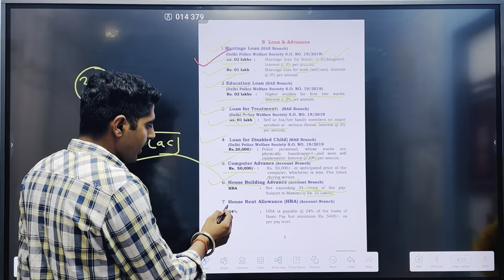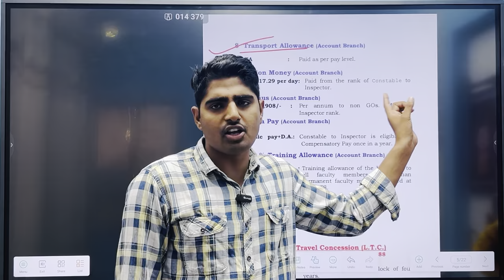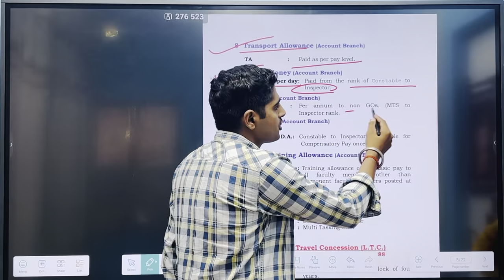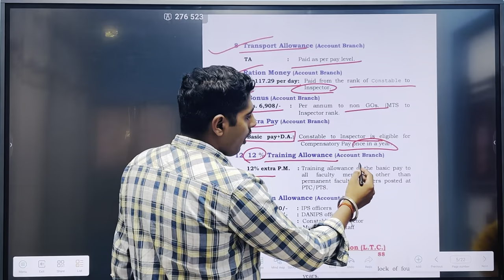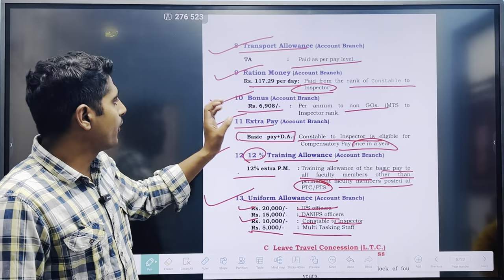Delhi police 🔥| All types of Allowances ✅| Total salary Allowance